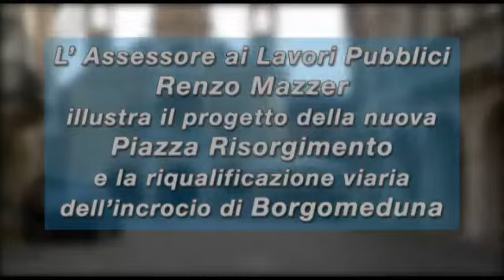Progetto Comune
Con lo spostamento del terminal delle corriere nei pressi della stazione ferroviaria, Piazza Risorgimento ha perso la sua vitalit&agrave;. Per farla tornare ad essere un punto di aggregazione cittadina, il Comune di Pordenone ha approvato un ambizioso progetto di riqualificazione. Ma questa non sara` l`unica novita`: anche l`incrocio di Borgo Meduna verra` rinnovato. Ci illustra entrambi i progetti l`Assessore ai Lavori Pubblici Renzo Mazzer. Guarda la nuova puntata di Progetto Comune e poi scrivi all`indirizzo mail i temi che vorresti fossero trattati nella prossima puntata.